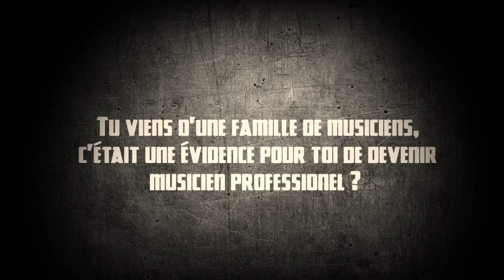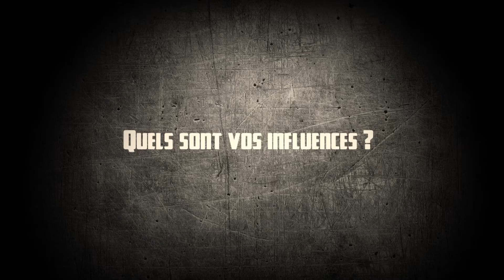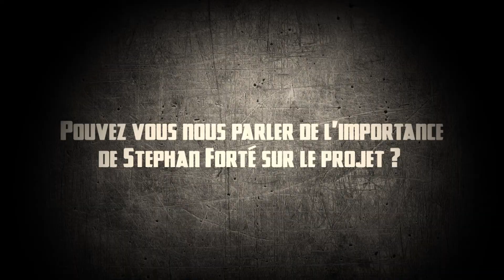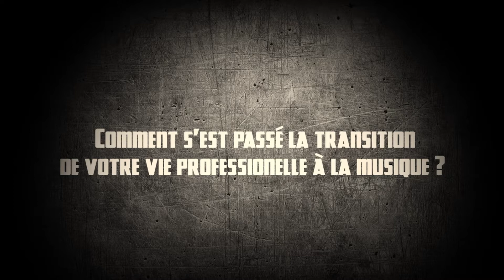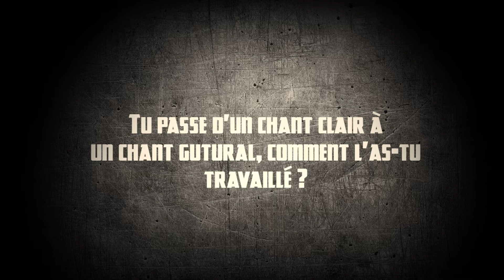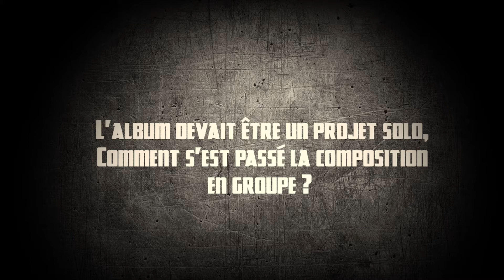Interview : BLACK HELLEBORE : Entretien avec Cyrielle Duval et Anthony Osché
Entretien avec Cyrielle Duval (Chant / Guitare) et Anthony Osché (Guitare) du groupe BLACK HELLEBORE à l'occasion de la sortie de leur dernier opus "Disorder" sortie le 26 novembre 2021.

Interview : Stephan BIRLOUEZ
Montage : Maxime LEROY